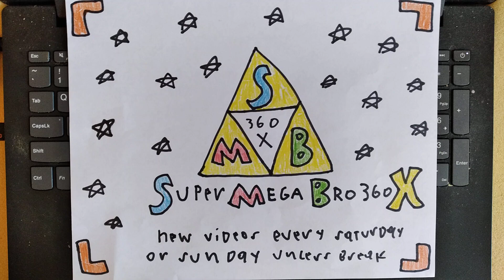Legend of Zelda: Tears of The Kingdom! part 8 The Wind Temple!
today in this video I enter the wind temple where things get crazy. if you like this video please leave a like and comment on what you think of the video. part 9 will come soon...